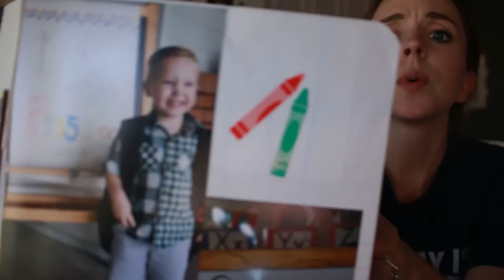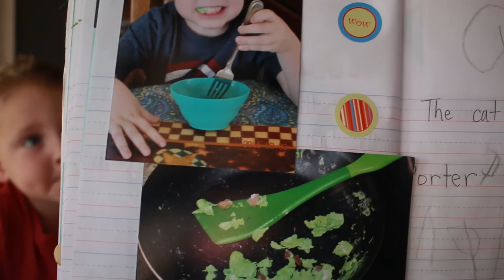This Is The Last One I Promise // Good Morning Arizona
We had a ton of fun at Channel 3 this morning and of course Porter was so funny and super cute at his preschool graduation. Happy Summer!

Welcome to my video blog where I share my daily thoughts, recipes, craft tutorials, family moments, mommy moments, traveling experiences, hard time, good times, and everything in between.

Tara’s Links

Zach’s Links